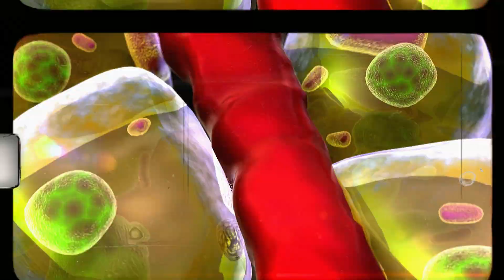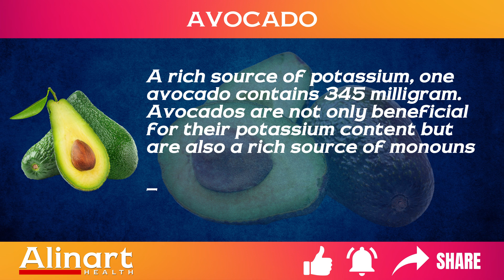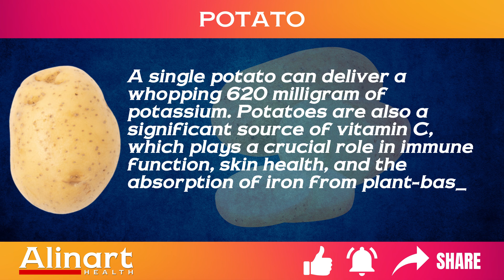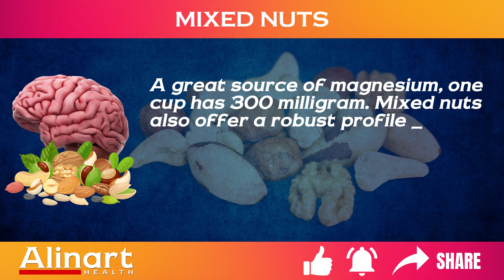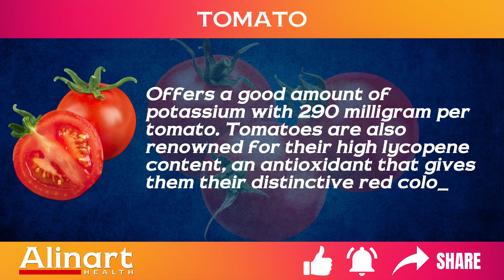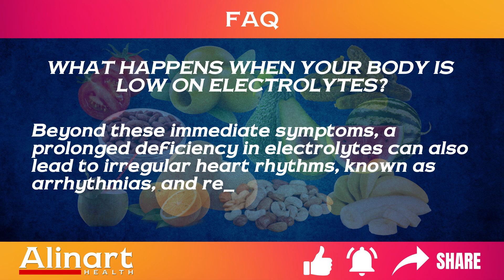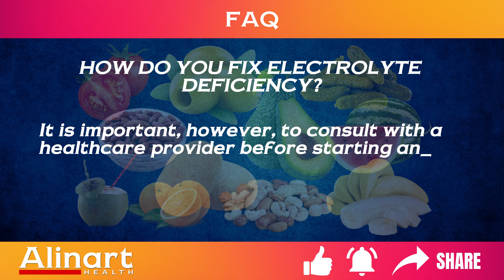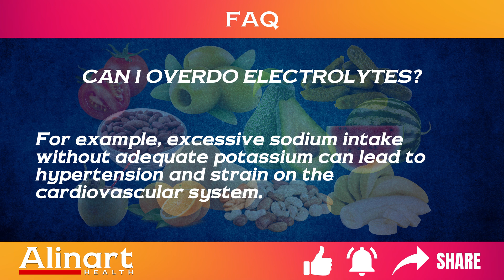Top Benefits of Eating Electrolyte-Packed Foods – Backed by Science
What Happens in Your Body When You Eat Foods High in Electrolytes. Explore the vital role of electrolytes and minerals in maintaining optimal body function 🌿. Learn how essential minerals like sodium, potassium, and calcium work together to support your health, while discovering the importance of proper nutrition and magnesium for overall wellness. Whether you're interested in improving your health or understanding mineral balance, this comprehensive guide provides valuable insights for everyone.

•  PMID: 32630029
•  PMID: 29543505
•  PMID: 22150427
•  PMID: 26754778
•  PMID: 28190443
•  PMID: 15656483
•  PMID: 32487900